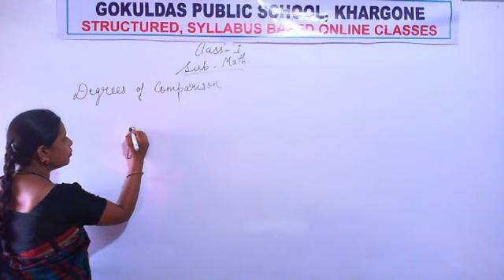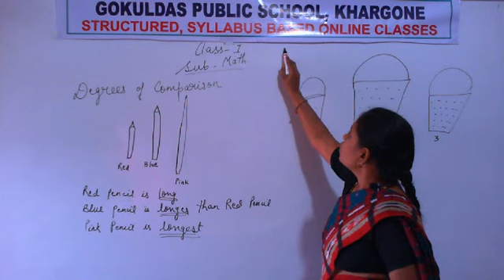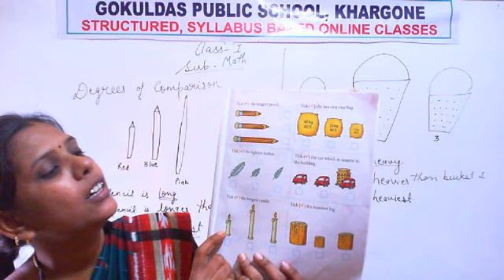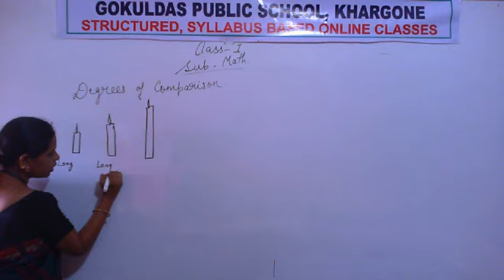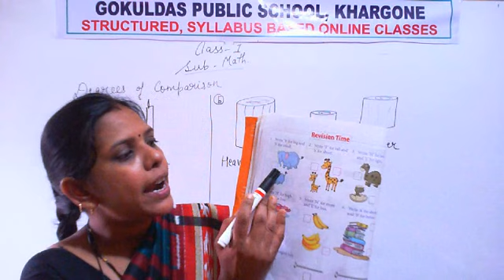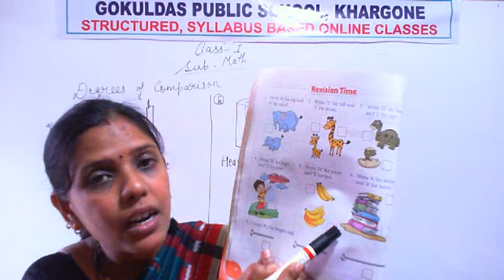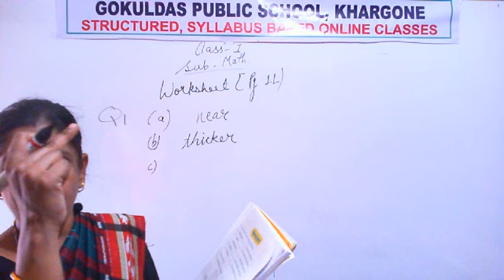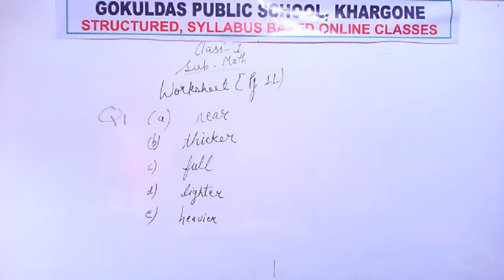Class I (Math) Chapter-1 Degrees of Comparison (Release 26-06-2020)